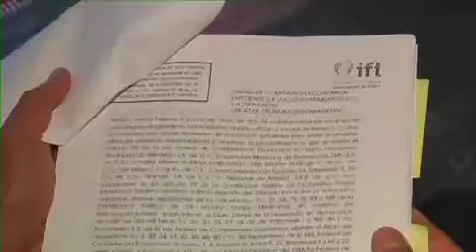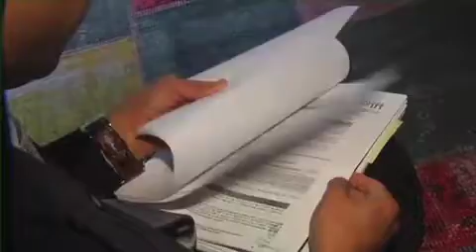Informativo 40, Telmex y dish mintieron, 1 de julio 2014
Este documento de poco mas de 200 páginas confirma que Telmex y Dish mintieron, es el expediente donde el Instituto Federal de Telecomunicaciones investigó los contratos dados a conocer por el periodista Carlos Mota  y demuestran que Telmex, de Carlos Slim, y Dish no solo tenían una relación de cobranza, sino acuerdos de concentración, es decir de compra. Lo que permitió a Telmex dar servicios de televisión.